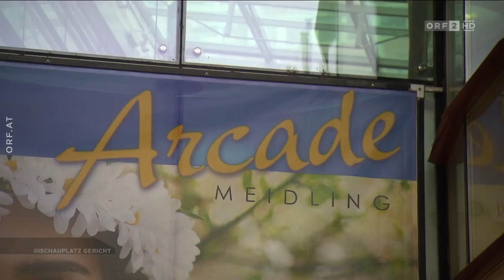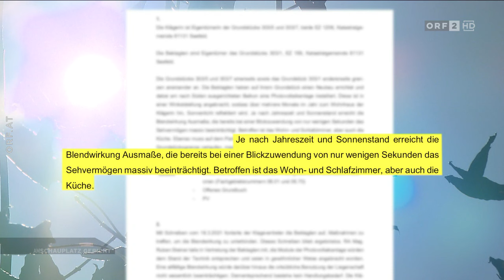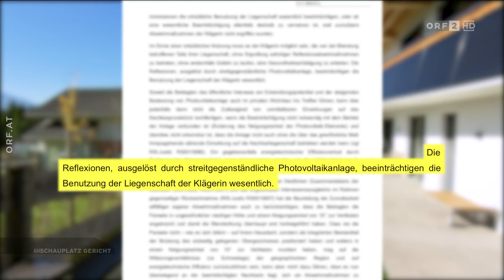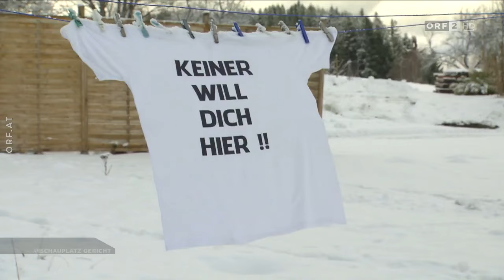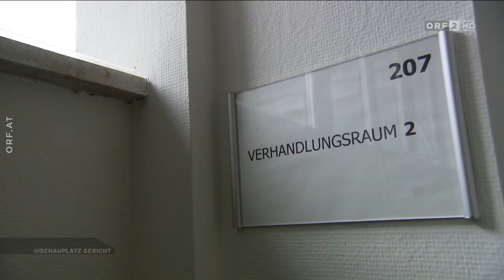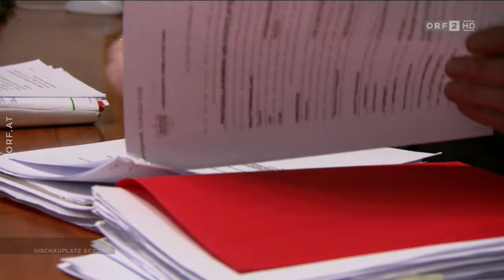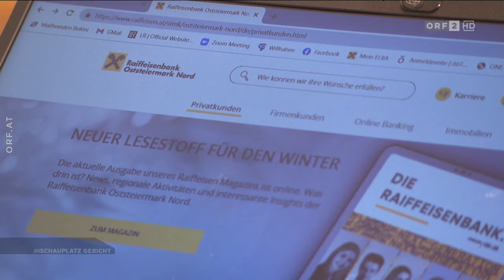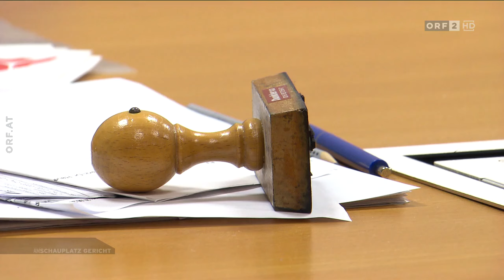Am Schauplatz Gericht: "Die Abrechnung" [12.1.2023]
Abrechnungen aller Art – finanzielle wie zwischenmenschliche – sind der gemeinsame Nenner in den Fällen der aktuellen, von Ludwig Gantner und Maria Zweckmayr gestalteten „Am Schauplatz Gericht“-Ausgabe, die ORF 2 am Donnerstag, dem 12. Jänner 2023, um 21.05 Uhr zeigt.

In der ersten Geschichte ist ein Richter in einer für diese Sendung ungewöhnlichen Rolle zu sehen. Nicht als Autorität, die im Talar in einen Gerichtssaal huscht und dann als einzige Wortspende sagt:
„Bitte das Filmen und Fotografieren einstellen“. Sondern als Rechtsunterworfener, der in einem Konflikt mit Magistratsbeamten in die Defensive gedrängt wird und die Redaktion ersucht, seinen Fall zu dokumentieren. Der Herr Rat soll anlässlich eines Wienbesuchs gegen Paragraf 2 und 5 des Gesetzes über die Reinhaltung von Straßen mit öffentlichem Verkehr verstoßen haben. Konkret: Er soll ein kleines Stück Papier auf den Boden geworfen haben, wurde dabei von „Waste Watchern“ beobachtet, wollte ihnen seinen Ausweis nicht zeigen und ist weggegangen. Die Folge: Er soll 671 Euro Strafe bezahlen.

Zwei Fälle beschäftigen sich mit Blendungen, die bei der Stromerzeugung durch die Sonne entstehen. Konkret: durch Photovoltaikanlagen, die an Häusern oder Dächern angebracht werden und durch ihre Blendwirkung die Nachbarschaft angeblich unzumutbar belästigen. Herr P. aus Tirol hat an die „Am Schauplatz Gericht“-Redaktion geschrieben: „Nun hat meine Nachbarin auf Unterlassung der sie störenden Lichtreflexionen durch meine Anlage geklagt und möchte, dass ich diese um- oder abbaue.“ Ähnliches berichtet Herr S. aus Niederösterreich. Wie entscheiden Gerichte solche Beschwerden? Haben solche Konflikte vielleicht andere Hintergründe?

Was alles passieren kann, wenn man im Konflikt mit dem Nachbarn ins Prinzipielle kommt, wenn dann Beschimpfungen, Drohungen, Verleumdungen und Ärgeres folgen, beobachtet „Am Schauplatz Gericht“ seit mehr als einem Jahr im Waldviertel. Dort wird heftig darüber gestritten, wer wo gehen, filmen oder Schnee schaufeln darf. Zuletzt hat sich die Situation zugespitzt. Mit sehr unangenehmen strafrechtlichen Folgen für einen Nachbarn.

Im letzten Fall wird Frau F., eine Pensionistin aus der Steiermark, von einer großen Bank auf Zahlung von 3.500 Euro geklagt. Sie hätte per Fingerabdruck eine Überweisung zu einer dubiosen Handelsfirma für Kryptowährungen in Estland legitimiert. Frau F. sagt, dass sie nichts mit Kryptowährungen zu tun hat. Sie hätte keine Zahlung genehmigt und sich immer korrekt und vorsichtig verhalten. Offenbar waren Betrüger am Werk. Sie wurde von der Bank dennoch auf Zahlung geklagt.